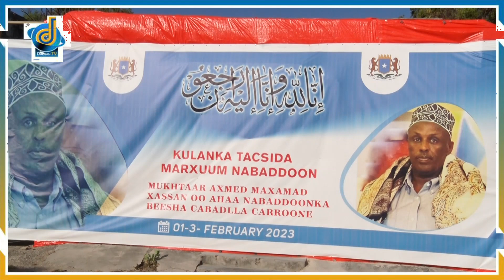Kulan iskugu jira Duco iyo Qur’aan Akhris ayaa maalintii labaad loosameyay Marxuum Nabadoon Muqtaar.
Kulan iskugu jira Duco iyo Qur’aan Akhris ayaa maalintii labaad Muqdisho loogu sameyay Marxuum Nabadoon Muqtaar Axmad Maxamad Xasan oo Lagu dilay Deegaanka Cadow-Uul Shabeelaha Dhexe .